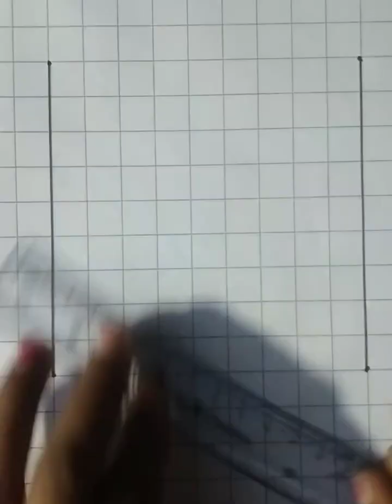how to draw easy 3D Illusion art and tricks. Hypnotizing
easy and simple drawing  numbers and alphabet . amazing drawing tricks for kids.very amazing drawing and simple drawing for beginners and everyone.easy and simple drawing . amazing drawing tricks for kids.very amazing drawing and simple drawing for beginners and everyone.how to draw  from  numbers